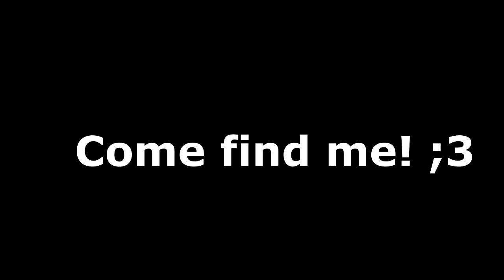Impromptu Meet-up and Junk!-Vlog #6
Meet me at a concert! =3

Intro: The End Is Near- Gunnar Olsen